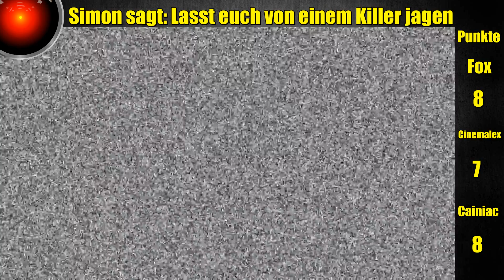Showdown des Wahnsinns (Simon sagt: #6 w/ Fox, Cinemalex & Cainiac)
Finale im Bunker des Grauens. Wer wird den Wahnsinn zu seinen Gunsten einsetzen und die anderen ausschalten? Der Verrückte Cainiac? Der Taktierende Cinemalex? Oder doch der Leise Wahnsinn des Fox? Seht es euch an!